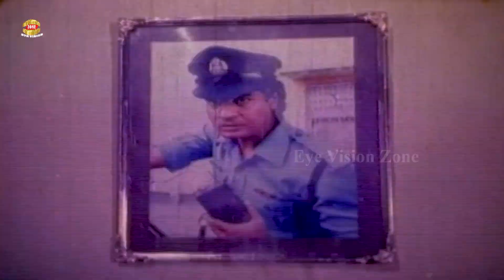ছাই চাপা আগুন || বাসর রাতে স্বামী আমার পর হয়েগেছে || Shabana || Alomgir || Bangla Movie Scene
Presenting by Eye Vision Zone.We produce all kinds of movie videos on this channel.Watch the full videos. If you like this video share your thoughts with us in the comments below.

Movie Scene: Chai Chapa Agun
Star Cast: Shabana ||
Alomgir || Rajib ||
Mizu Ahmed ||Ilias Kanchon ||
Anowar || Diti || Morjina
Shormila Ahmed & Others
Director:
Label:  Eye Vision Zone

▶️ Watch Our Full Blockbuster Cinema

Team Eye Vision Zone